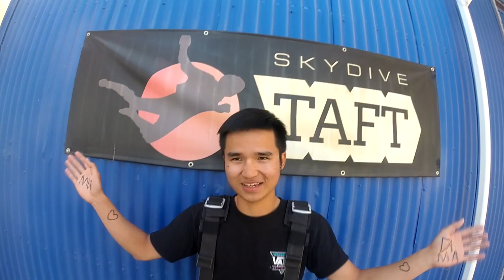Sicong Wei Skydive Taft.